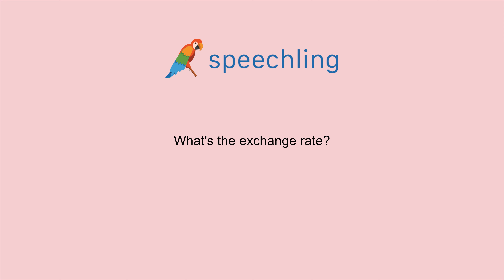How to say "What's the exchange rate?" in Russian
Male Voice:
Каков курс обмена валюты?

Male Voice Translation:
What's the exchange rate?